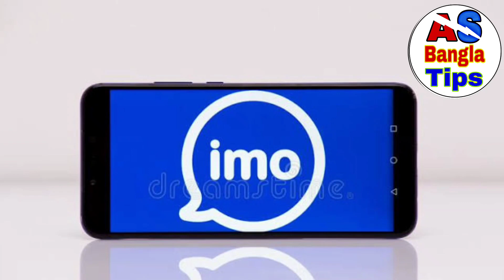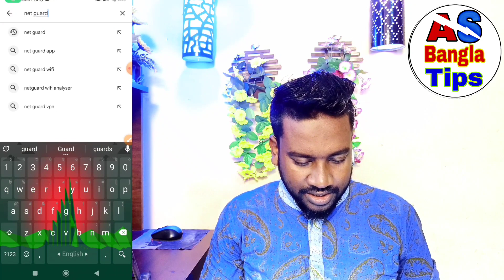ইন্টারনেট চালু আছে কিন্তু ইমু বন্ধ কি ভাবে করবো | শুধু ইমুর নেট off থাকবে, ফোনের ডাটা চালু থাকলেও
ইন্টারনেট চালু আছে কিন্তু ইমু বন্ধ কি ভাবে করবো
শুধু ইমুর নেট off থাকবে, ফোনের ডাটা চালু থাকলেও
@ASBanglaTipsimo ইন্টারনেট বন্ধ রাখুন,ইমুর নেট বন্ধ রেখে ইন্টারনেট চালান,ইন্টারনেট চালু থাকবে ইমু তে কল আসবে না,কিভাবে ইমু বন্ধ রেখে নেট ইউস করবো,ইন্টারনেট চালু থাকবে ইমুতে ফোন আসবে না,ইন্টারনেট চালু আছে কিন্তু ইমু হোয়াটসঅ্যাপ ম্যাসেঞ্জার বন্ধ কি ভাবে সম্ভব,ইন্টারনেট চালু থাকবে ফেসবুকে কল আসবে না,ফোনের wi-fi/data চালু রেখেও কিভাবে শুধু ইমু বন্ধ রাখবেন,ইন্টারনেট চালো রেখেই ইমু বন্ধ রাখুন,ইমুর নেট বন্ধ রাখুন,ইমুতে এড বন্ধ করব কিভাবে,ইমুতে কল দিলে বন্ধ দেখাবে নেট কালেকশন অন থাকবে

𝗙𝗼𝗹𝗹𝗼𝘄 𝗨𝘀 𝗦𝗼𝗰𝗶𝗮𝗹𝗹𝘆 :
Link title (required) Facebook Page ID